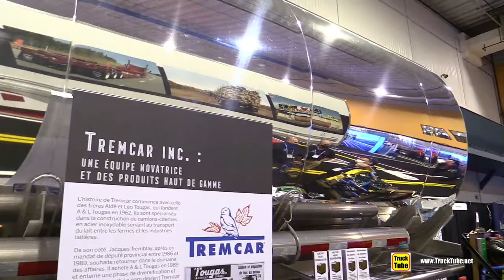2022 Tremcar Tank Trailer - Walkaround Tour - 2021 Expocam